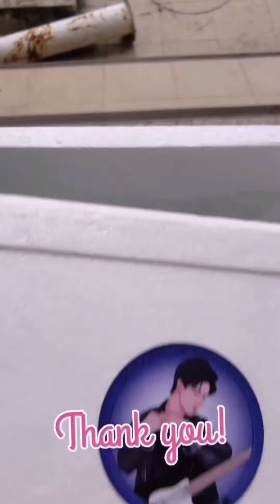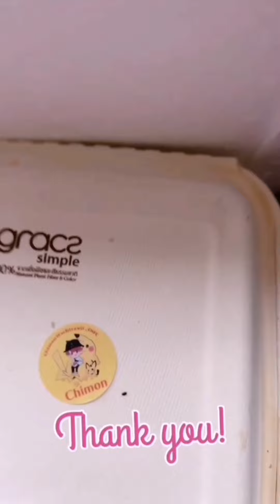250666 Q10 หัวใจในสายลม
Cr. IGS nameiskoikoi , litsamajarn , contentoto , sspy.kty , misterkij , nidchaya.b , perthppe,chimonac ,papangpt , bbewiiz.z

TW : koi_sanisa , Dangerous_Rom